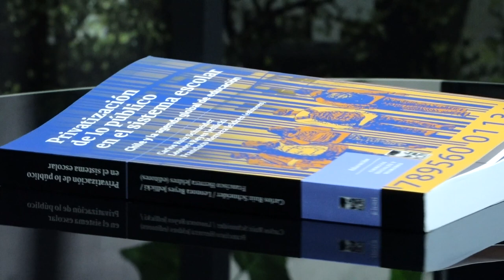Presentación libro "Privatización de lo público en el sistema escolar"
Privatización de lo público en el sistema escolar. Chile y la agenda global de educación, es una invitación que, a través de 18 ensayos, apunta a cómo entender y asumir críticamente los procesos de transformación del sistema educacional impuesto en Chile en las últimas décadas. Publicado por LOM, fue editado por Carlos Ruiz Schneider, Leonora Reyes Jedlicki y Francisco Herrera Jeldres, académicos de la Facultad de Filosofía y Humanidades.

La intención final del libro, como señala el Prof. Carlos Ruiz Schneider, decano de la Facultad de Filosofía y Humanidades de la U. de Chile, es “desde un enfoque crítico, provocar una reflexión más profunda sobre políticas que introducen perspectivas empresariales en la universidades, al tiempo que instalan sistemas de control y disciplinamiento de académicos y alumnos”.

Se trata de un texto robusto en el que suman sus aportes expertos chilenos, latinoamericanos, norteamericanos y europeos, generando una masa crítica argumental que, al decir de los editores, “permite una comprensión más detallada de las políticas educativas privatizadoras que impulsan actualmente los proyectos educativos hegemónicos en Chile, América Latina, Estados Unidos e incluso Europa”.

Con enfoques diversos en sus contenidos metodológicos, provenientes de la sociología, la historia, la filosofía, la ciencia política y, por cierto, la educación, el libro va trazando un mapa conceptual que relaciona los sistemas educacionales y las nociones de democracia, participación ciudadana y sujetos educativos; en la constante y persistente inoculación de concepciones economicistas en el sistema educacional.